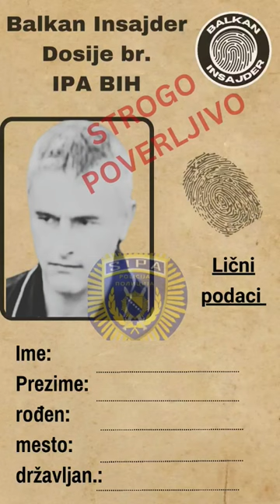zijadturković zijadturkovic kriminalci bosnaihercegovina srbija crnagora dosije balkan